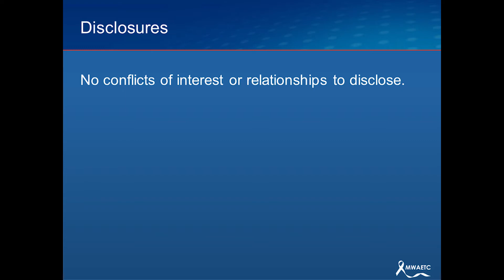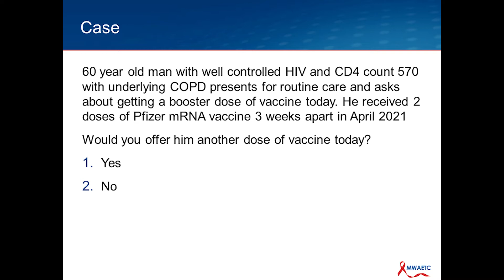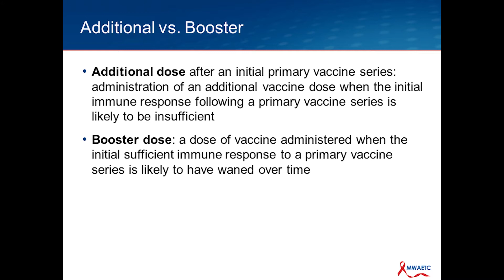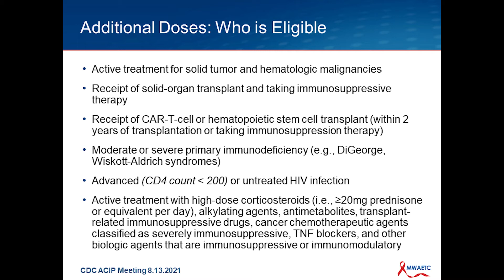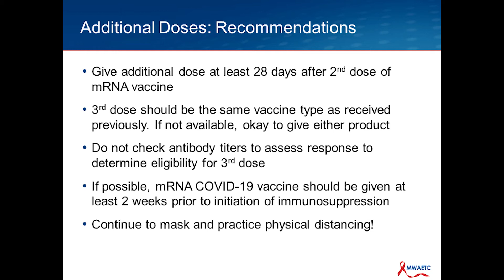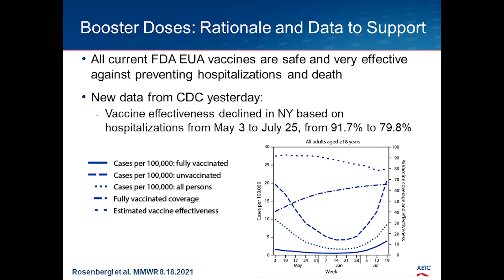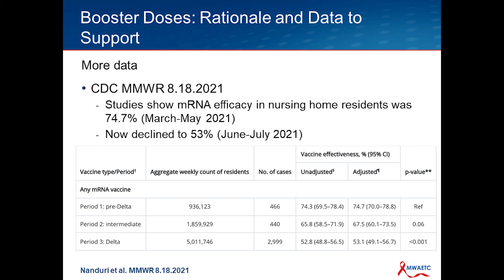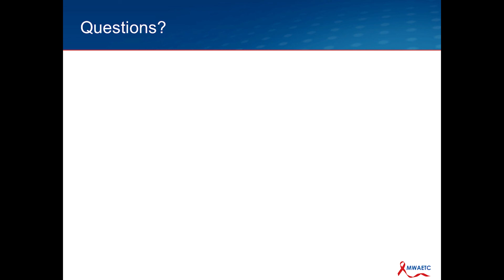COVID-19 Vaccine: 3rd Doses & Boosters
Dr. Shireesha Dhanireddy reviews data and recommendations for a 3rd COVID vaccine dose for individuals with suppressed immune system as well as data and rationale for booster doses.